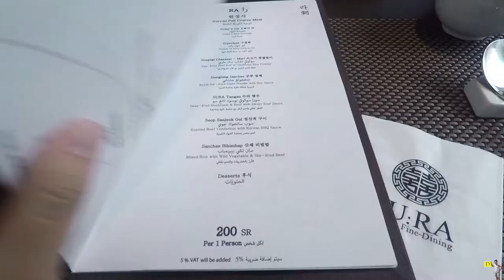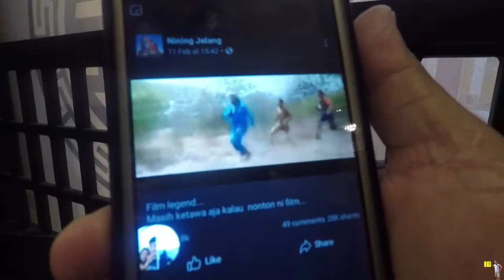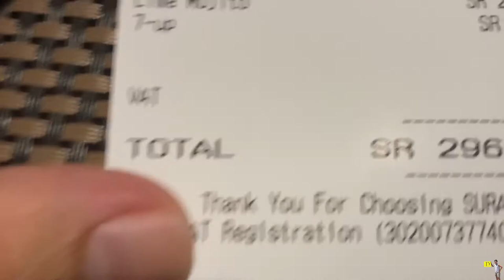Ang uugod-ugod kong Ama - Let's go and eat Korean Food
Had a great dinner bonding at SURA Korean Restaurant